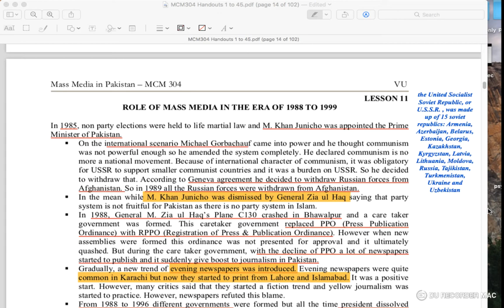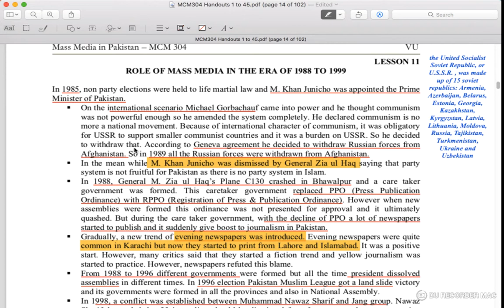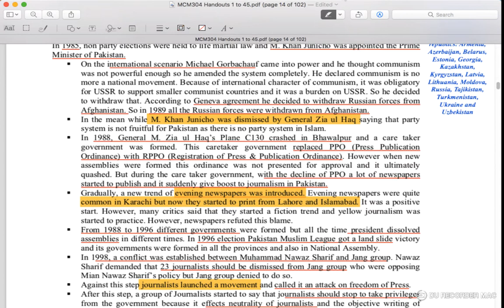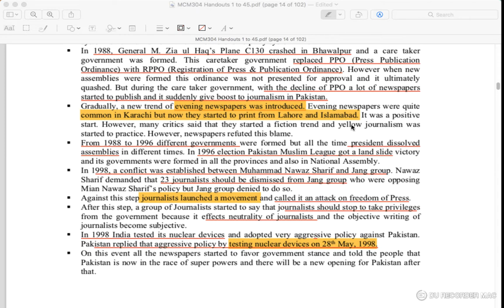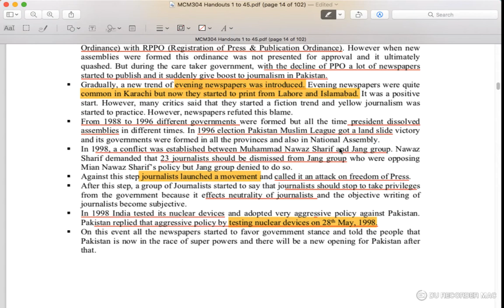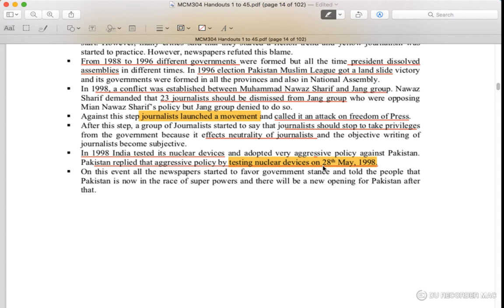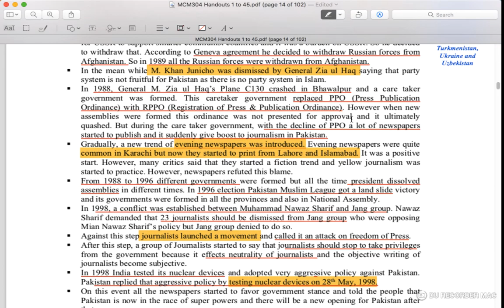Mcm304 || Lec 11 || ROLE OF MASS MEDIA IN THE ERA OF 1988 TO 1999 || VU short Lec || USSR || Genevia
ROLE OF MASS MEDIA IN THE ERA OF 1988 TO 1999
USSR
GENEVIA AGGREMENT